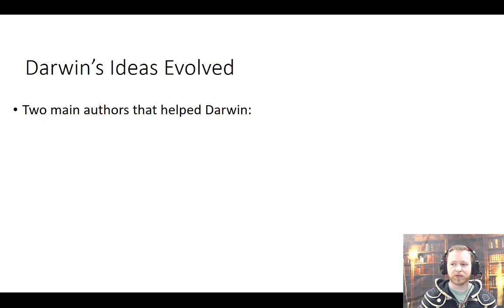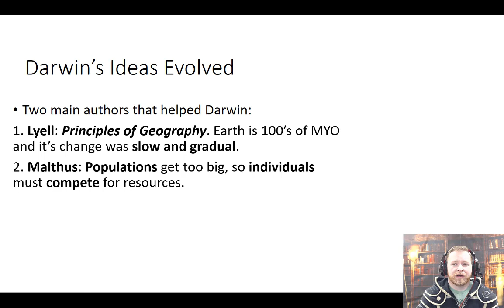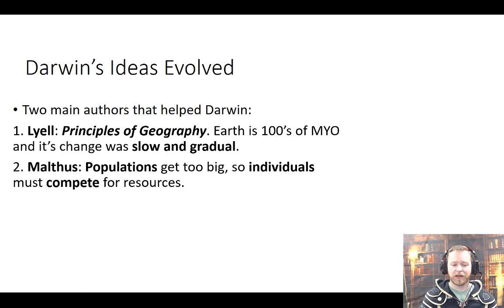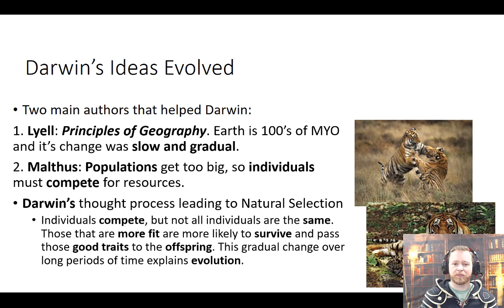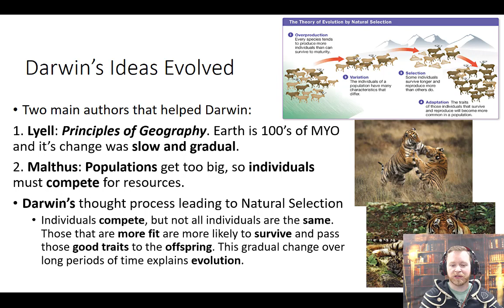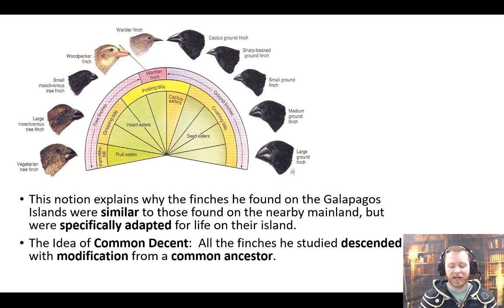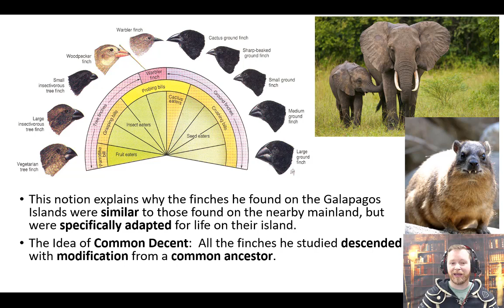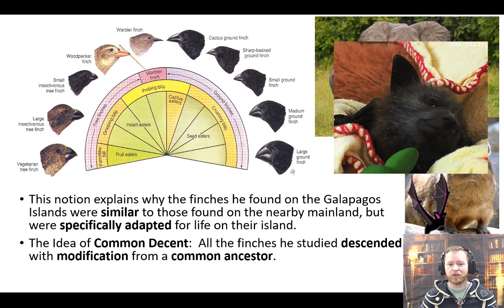Evolution and Natural Selection 4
Video 4 of 4 on Evolution and Natural Selection. This focuses on the concepts and ideas that helped Darwin develop the idea of Natural Selection.